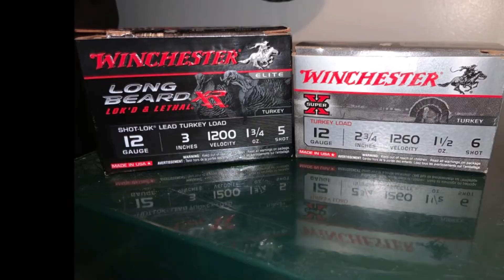Chasse aux dindons 2020 / Préparation / Turkey Hunting 2020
Nouvelle vidéo sur ma préparation de notre futur chasse aux dindons, nous avons aussi effectué des tests pour savoir si nos armes étaient adéquat pour la chasse 2020.